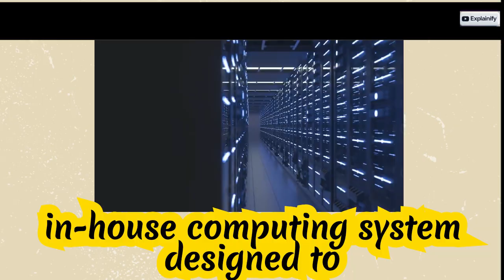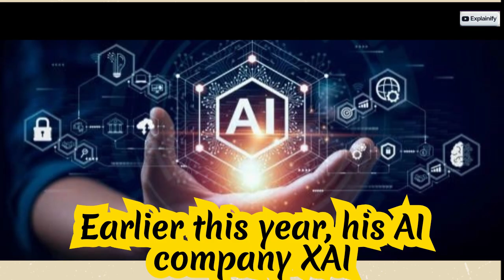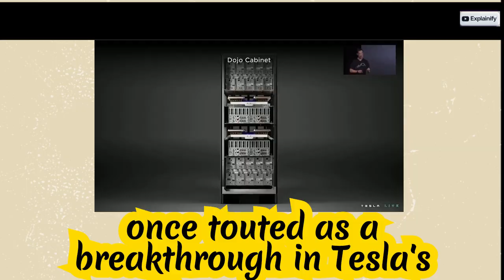Why Elon Musk Just Shut Down Tesla’s Dojo Supercomputer Project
Tesla has officially shut down its ambitious Dojo supercomputer project — a move that’s raising a lot of eyebrows in the tech and auto industries. For years, Dojo was marketed as one of Tesla’s biggest technological bets: a massive in-house computing system designed to process huge amounts of video and sensor data from Tesla vehicles, with the goal of accelerating the development of full self-driving technology.

But now, CEO Elon Musk has reportedly decided to dissolve the dedicated Dojo team. Team leader Peter Bannon is leaving the company, and the remaining engineers are being reassigned to other data center and computing projects within Tesla. This decision comes after the team already lost about 20 members to a new startup called DensityAI.

The big question is — why would Tesla shut down something as hyped as Dojo? The answer seems to lie in a broader strategic shift. Over the past year, Tesla has been going through major restructuring, with thousands of job cuts and several high-profile executive departures in robotics, battery innovation, and public policy. Musk appears to be steering Tesla away from building everything in-house, and instead leaning more on partnerships with established chip and AI hardware giants.

According to Bloomberg, Tesla will now rely more heavily on external partners like Nvidia and Advanced Micro Devices for computing power, and Samsung Electronics for chip manufacturing. In fact, Samsung recently secured a $16.5 billion deal to supply AI chips to Tesla — chips expected to power self-driving cars, humanoid robots, and Tesla’s data centers. While this deal is massive, analysts note that it may not immediately solve Tesla’s other challenges, like declining electric vehicle sales and the uphill task of launching a profitable robotaxi service.

Musk’s pivot also ties into his broader AI ambitions. Earlier this year, his AI company xAI acquired the social media platform X for $33 billion to supercharge chatbot training. The integration of xAI’s Grok chatbot into Tesla vehicles was just the start. In July, Musk ruled out merging Tesla and xAI but floated the idea of Tesla investing directly in the AI startup — a move that could be voted on by shareholders.

So, does shutting down Dojo mean Tesla is giving up on AI-driven autonomy? Not at all. Instead, it looks like Musk is betting on a more flexible, cost-effective approach — outsourcing heavy hardware needs to industry leaders while Tesla focuses on integrating AI into its vehicles, robots, and broader ecosystem.

Still, for a project that was once touted as a breakthrough in Tesla’s AI journey, Dojo’s shutdown marks a significant turning point. Whether this shift accelerates Tesla’s self-driving dreams or slows them down will be something the entire auto and tech world will be watching closely.

Dojo Supercomputer Project, why tesla stopped Dojo Supercomputer Project, why tesla shut dolo, why elon shut dolo,